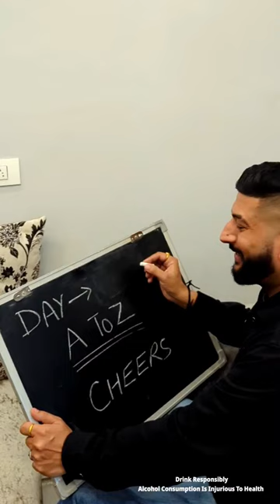Day 7 | A to Z Whiskies Challenge | Glenfiddich 15 Review.